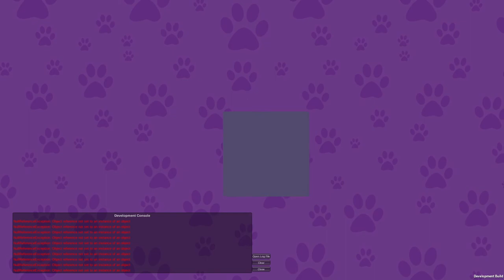Greedy Corgi (2022) | Proton 6.3-8 Gameplay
Greedy Corgi :: a simple tile-based puzzle game :: choose your moves carefully, for eating makes you longer and you may find yourself blocking yourself. Great for playing in small breaks. 5/10